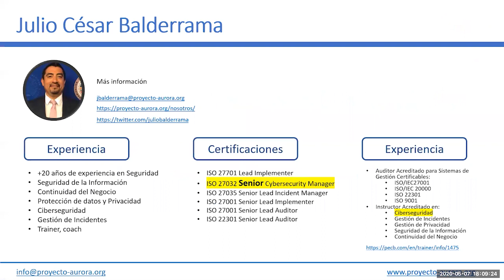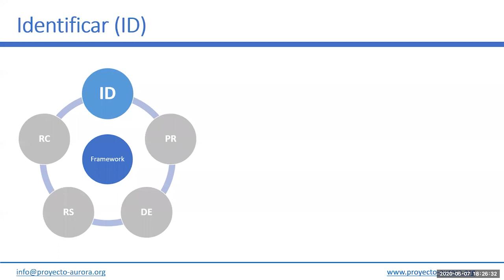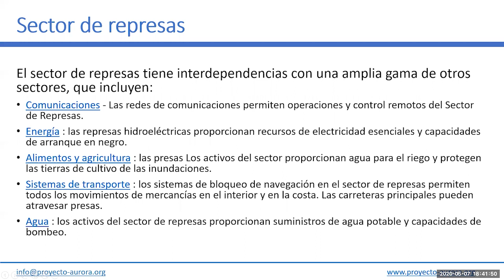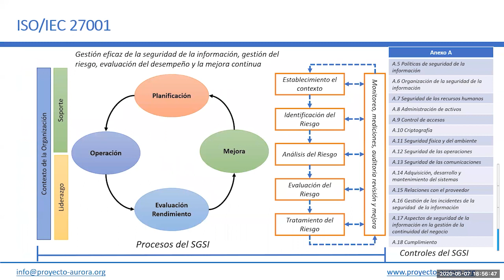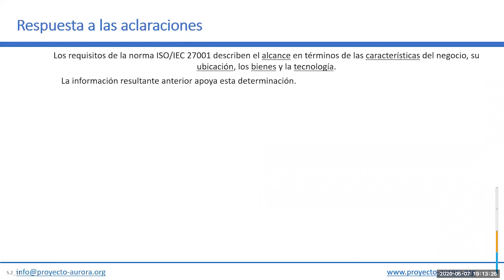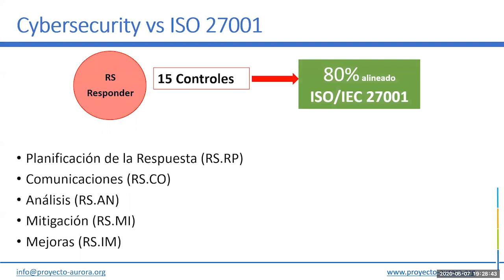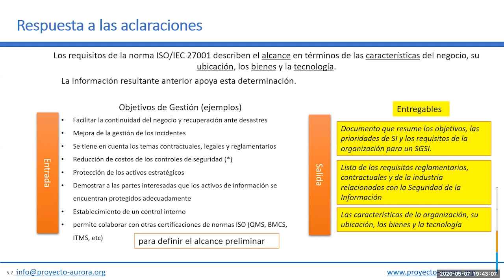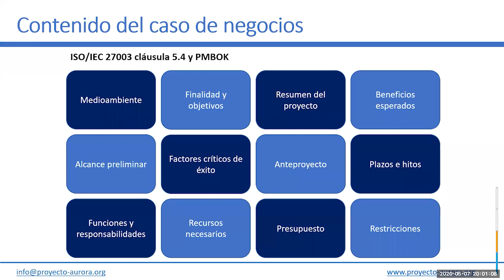Cybersecurity NIST - Webinar en español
Webinar de Cybersecurity NIST por Julio Balderrama